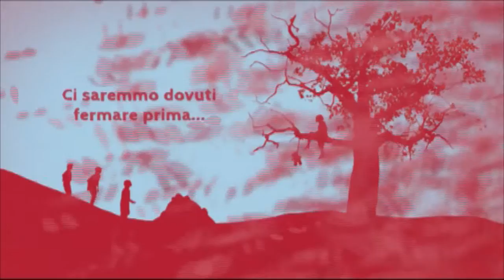Janne Teller: Niente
"Se niente ha senso, è meglio non far niente piuttosto che qualcosa" dichiara un giorno Pierre Anthon, tredici anni. Poi, come il barone rampante, sale su un albero vicino alla scuola. Per dimostrargli che sta sbagliando, i suoi compagni decidono di raccogliere cose che abbiano un significato. All'inizio si tratta di oggetti innocenti, ma presto si fanno prendere la mano... Un romanzo sul significato della vita, coraggioso e provocatorio. Un grande successo internazionale, censurato e pluripremiato.